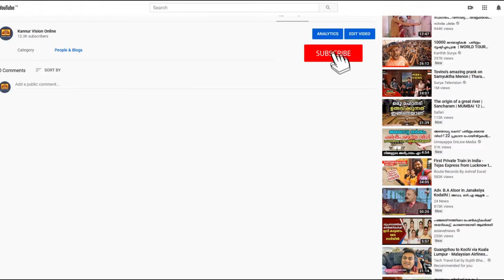കണ്ണപുരം റോട്ടറിയുടെ നേതൃത്വത്തില്‍ കീഴറ കാരക്കുന്ന് പ്രദേശം ശുചീകരിച്ചു